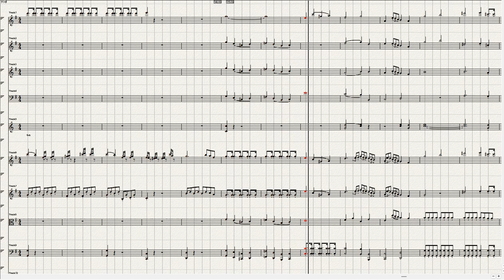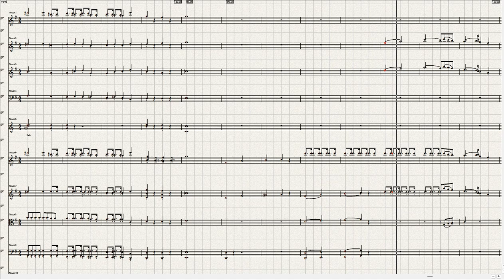Haydn Symphony No 83=1 La Poule Ver 3